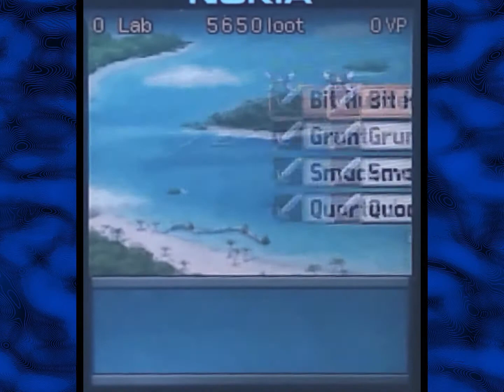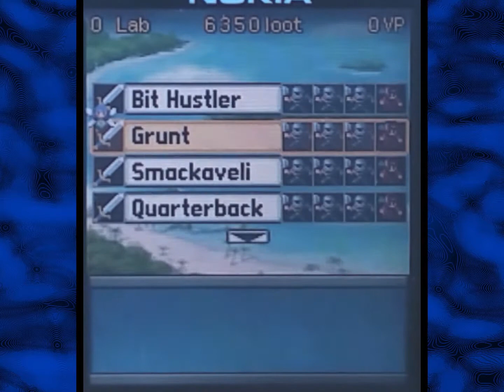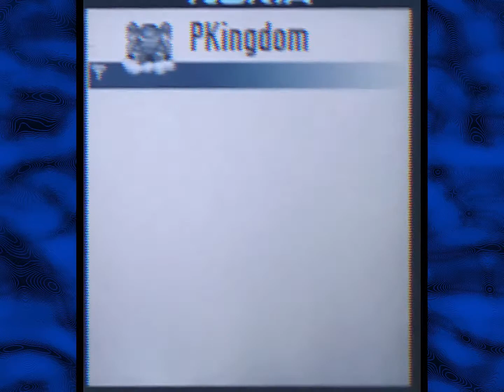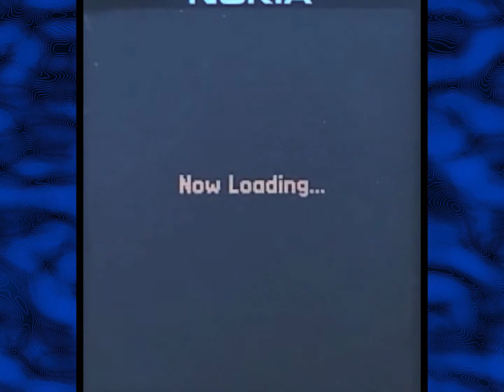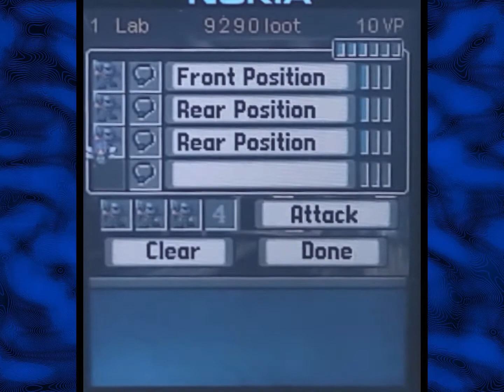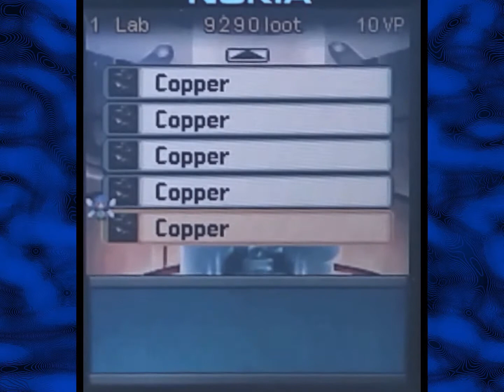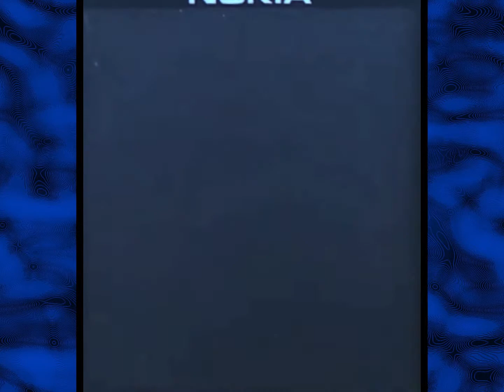Pocket Kingdom Part 3 — Battle strategy simulator — with Enti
OK, I have no idea what Pocket Kingdom is. Frankly, I don't think Nokia or SEGA knew what it was, and they made it. It's a massively multiplayer online game for the Nokia N-Gage, except not massive, not multiplayer, and not online. Does that clear anything up? No? Great.

The N-Gage was a smartphone combining features of a mobile phone and a handheld game system developed by Nokia, announced on 4 November 2002 and released on 7 October 2003. It runs the original Series 60 platform on Symbian OS v6.1. N-Gage attempted to lure gamers away from the Game Boy Advance by including telephone functionality. This was unsuccessful, partly because the buttons, designed for a telephone, were not well-suited for gaming. The original N-Gage was described as resembling a taco, which led to its mocking nickname “Taco phone”. The N-Gage was discontinued in November 2005, with Nokia moving its gaming capabilities onto selected Series 60 smartphones. This was announced as the N-Gage platform or “N-Gage 2.0” in 2007, carrying on the N-Gage name.

Pocket Kingdom: Own the World is a mobile Massively Multiplayer Online Game for the Nokia N-Gage, by Sega. The game is a spiritual sequel to an earlier SEGA game, Dragon Force, which was for the Sega Saturn. The theme is somewhat atypical for a video game, since it makes fun of the usual conventions of MMORPGs: here, every character knows they are in a video game, talks in leet-speak, and even the plot itself is about replacing three griefers who were banned from a high score table. The game features both online (using the N-Gage Arena) and offline modes; both are similar, but in the online mode you can find other players and talk to or attack them – or be attacked by them. The crafting system is extensive – according to the authors, there are more than 50,000 possible object combinations. Most of the game consists of buying units, equipping them, setting battle tactics, and sending them into battles. With experience, and using crafted “emblems”, characters can be upgraded into more powerful and varied classes.